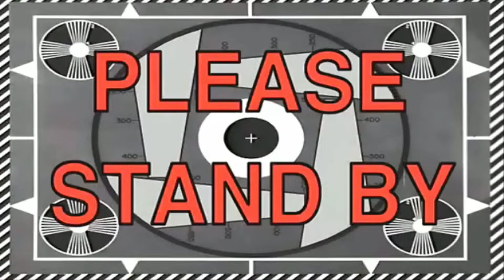ЧТО С ЭТОЙ ИГРОЙ НЕ ТАК?! Собираем МОНЕТЫ в Geometry Dash SubZero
Geometry Dash — компьютерная игра в жанре 2D-платформера, выпущенная изначально для мобильных устройств на iOS/Android, позже и для настольных компьютеров. Создатель игры — шведский разработчик Роберт Топала, выступающий под псевдонимом RobTop.

Crazy Богдаш Games это семейный игровой канал! Здесь Вы увидите свои любимые игры! Веселье, смех и самые последние новинки из мира компьютерных игр.